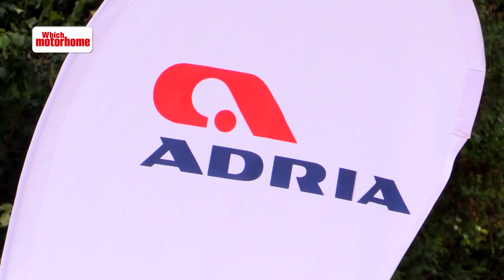MMM TV motorhome review: Adria 2016 Compact Plus SP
MMM magazine – Britain's best-selling motorhome magazine - reviews the impressive new Adria Compact Plus SP motorhome.
If you fancy getting the best in-depth motorhome reviews every month, have a look at MMM.